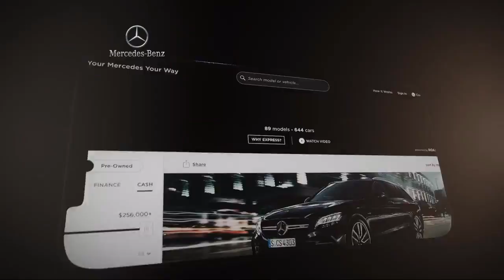2018 ALFA ROMEO Stelvio Quadrifoglio Sport Utility Fort Washington King of Prussia Cherry Hill Ph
2018 ALFA ROMEO Stelvio Quadrifoglio Sport Utility Stock Number: J7C29384T Vin:ZASFAKEV4J7C29384.